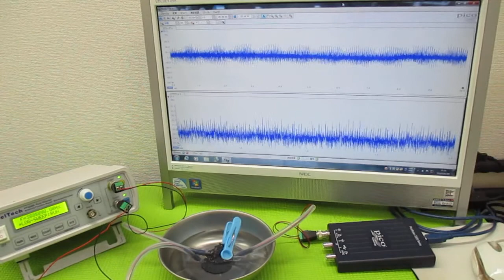オリジナル製品：超音波発振プローブを利用した超音波制御技術 ultrasonic-labo